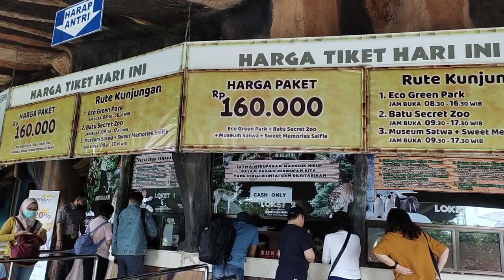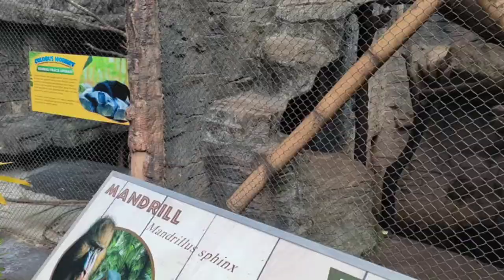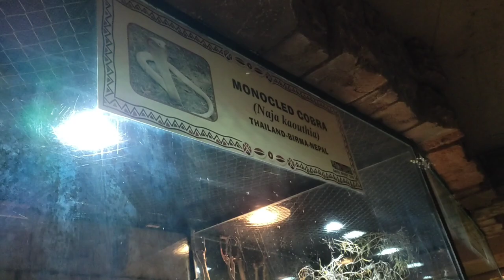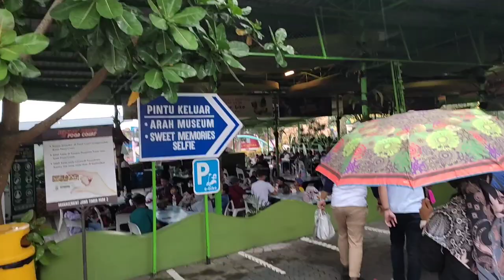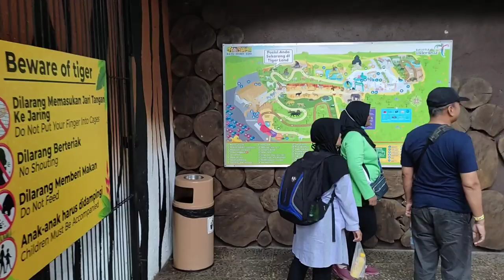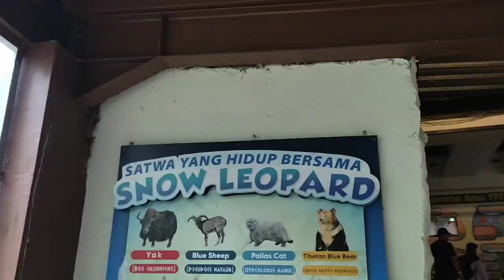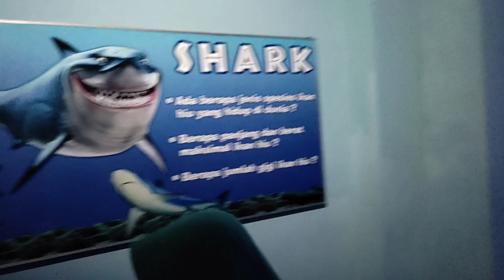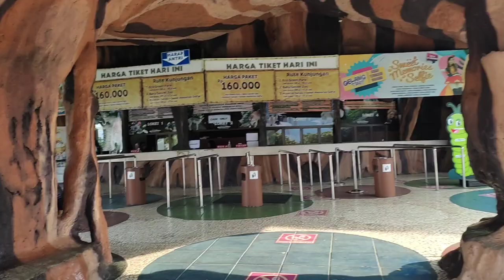Review Lengkap Jatim Park 2, Dijamin Puas Jalan-Jalan Kesini.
Halo teman-teman dan sedulur sedoyo.
Siapa yang seneng liburan ke Malang? Pasti hampir semua suka dan pengin kan? Nah ini dia Pak Ical punya rekomendasi tempat liburan yang cocok untuk liburan bersama keluarga apalagi anak-anak, dijamin suka deh.
Daripada penasaran langsung saja tonton videonya sampai selesai.

Lokasi Tepatnya👇
Jatim Park 2

Terima Kasih
Wassalamualaikum.